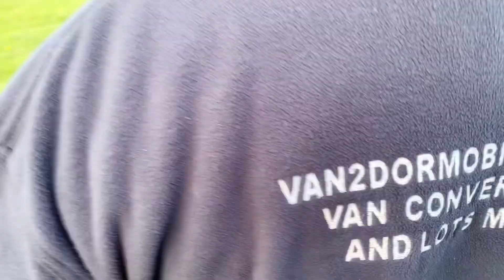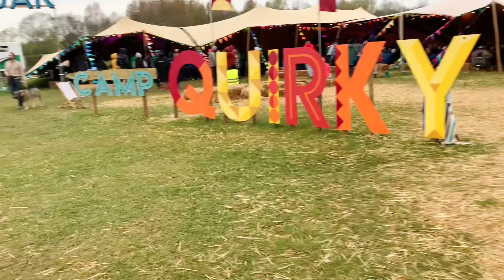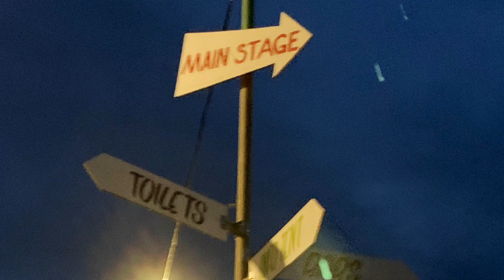Camp Quirky 2023